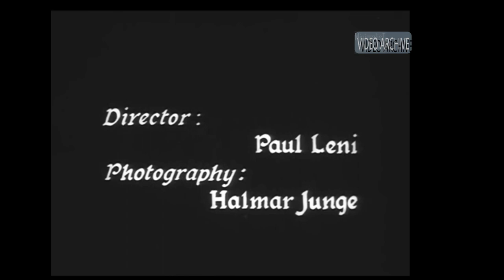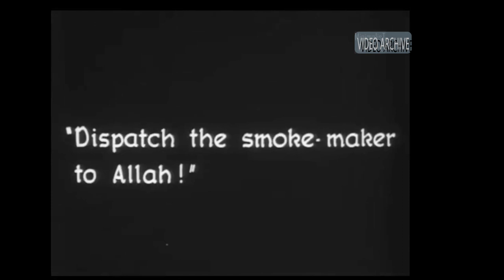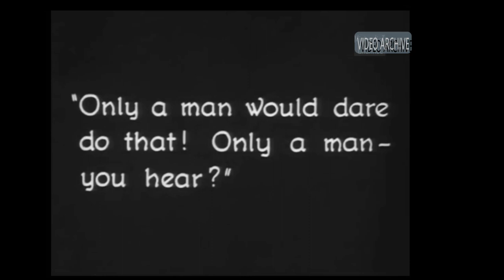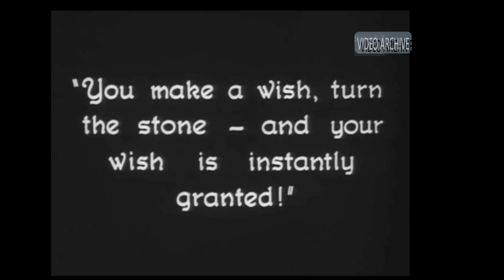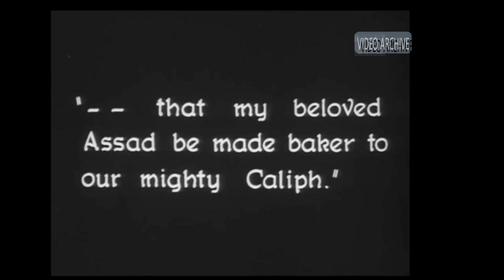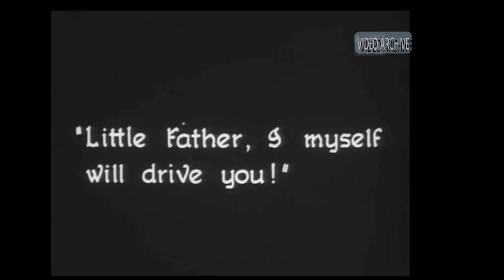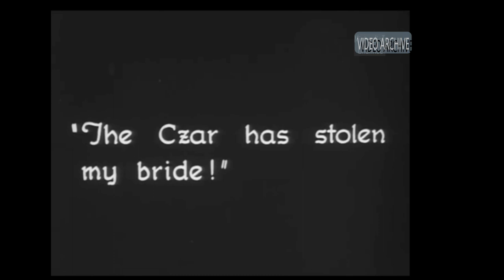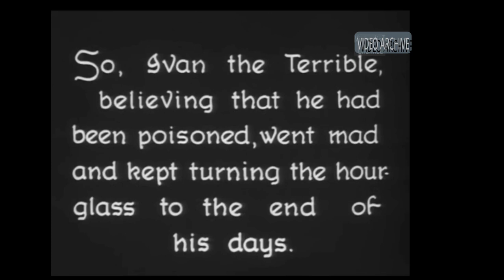Waxworks (1924) German, silent, film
Waxworks (German: Das Wachsfigurenkabinett) is a 1924 German silent anthology film directed by Paul Leni. The film encompasses several genres, including a fantasy adventure, a historical film, and a horror film through its various episodes. Its stories are linked by a plot thread about a writer (William Dieterle) who accepts a job from a waxworks proprietor to write a series of stories about the exhibits of Caliph of Baghdad (Emil Jannings), Ivan the Terrible (Conrad Veidt) and Jack the Ripper (Werner Krauss) in order to boost business.

The film's format may have influenced later horror anthologies such as the British Dead of Night (1945) and the Italian Black Sabbath (1963) by Mario Bava. Critic Troy Howarth mentions "Of all the later horror anthologies, it seems to have had the most direct effect on Amicus' Torture Garden (1968), which reused the waxworks motif". The film was also known as Three Wax Men. The 1924 silent film supposedly inspired a 1988 "remake" of sorts, Waxwork, but "any similarity between the two ends there."[3]

This film would be director Paul Leni's last film made in Germany before he went on to make The Cat and the Canary (1927) in the United States. Leni died of blood poisoning on 2 September 1929 at age 44.[3] Some references list German screenwriter/producer Leo Birinski as a co-director, co-producer and editor of the film.[1][4][5]

A young nameless poet (Dieterle) enters a wax museum where the proprietor works in the company of his daughter Eva (Olga Belajeff). The proprietor hires the poet to write a back-story for his wax models of Harun al-Rashid (Jannings), Ivan the Terrible (Veidt), and Jack the Ripper (Krauss) in order to draw an audience to the museum. With his daughter by his side, the poet notices that the arm of Harun al-Rashid is missing and writes a story incorporating the missing arm.